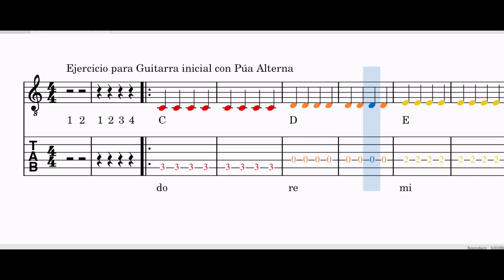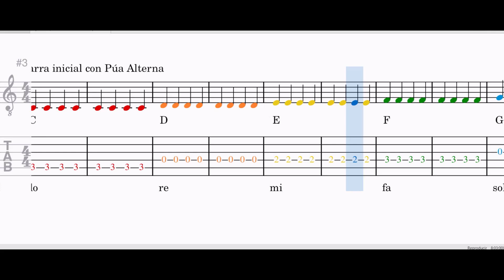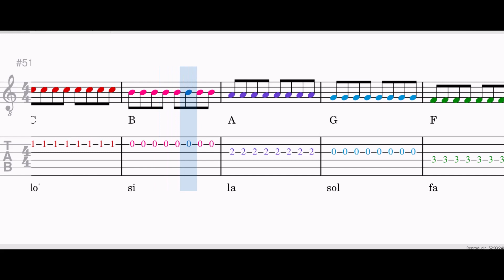Ejercicio con Púa Alterna para Guitarra Inicial